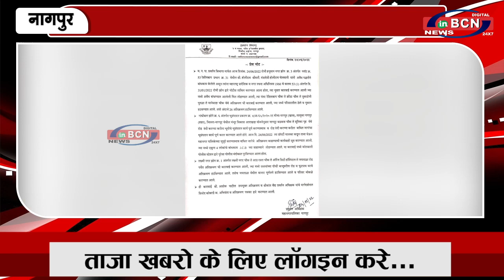तकनीक के जरिये दुर्घटना मुक्त बनेंगे 57 स्पॉट | INBCN NEWS